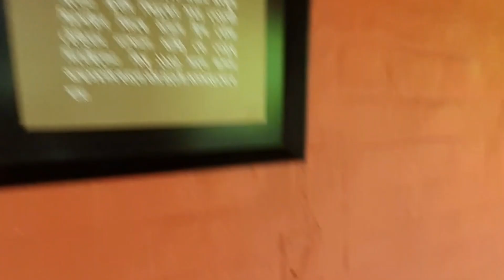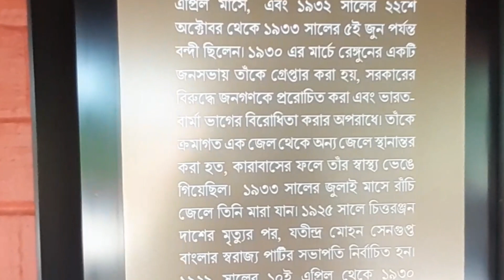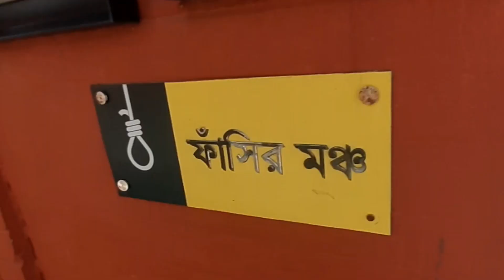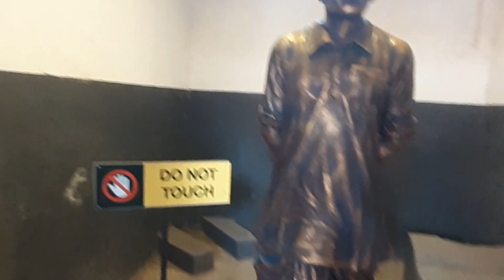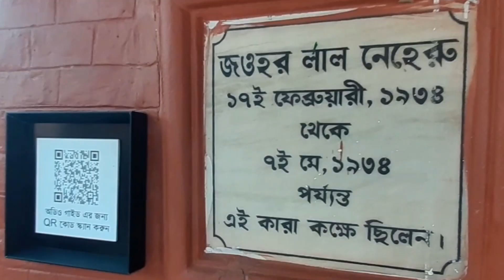আলিপুর জেল মিউজিয়ামে গিয়ে কেন আমাদের এত কষ্ট হলো🖤🖤comments